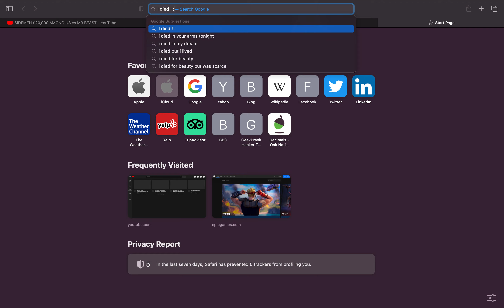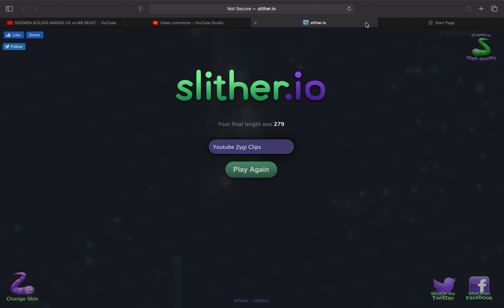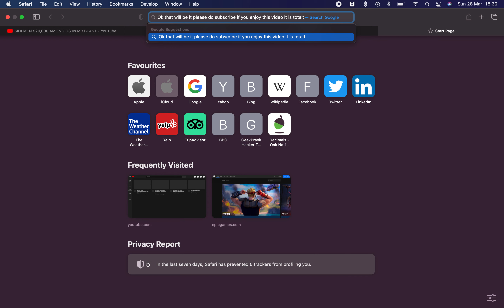Slither.io gaming = FUN